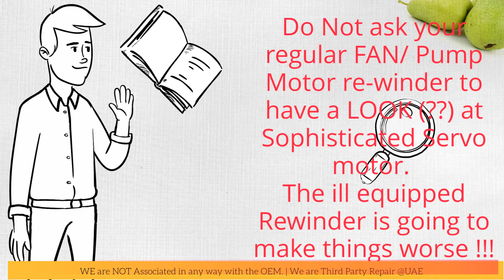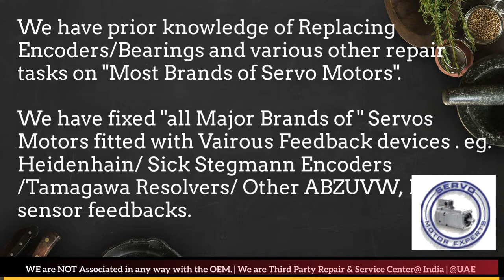Yaskawa Servo Motor Repair Maharashtra Karnataka Madhya Pradesh Rajasthan Uttar Pradesh UP UK Delhi